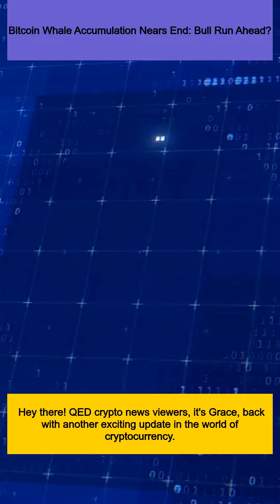Bitcoin Whale Accumulation Nears End: Bull Run Ahead?